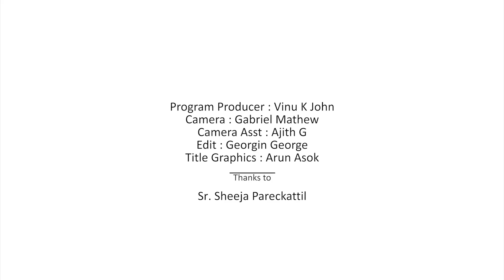കൊറോണ വൈറസ് : എടുക്കേണ്ട മുന്‍കരുതലുകള്‍ | Coronavirus | MVTV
Program Producer: Vinu K John
DOP : Gabriel Mathew
Camera : Ajith G
Edit : Georgin George